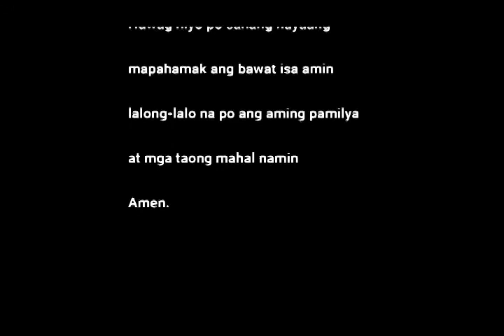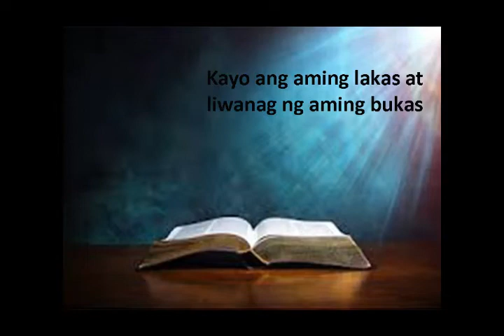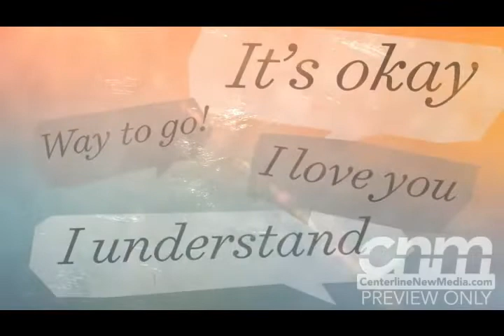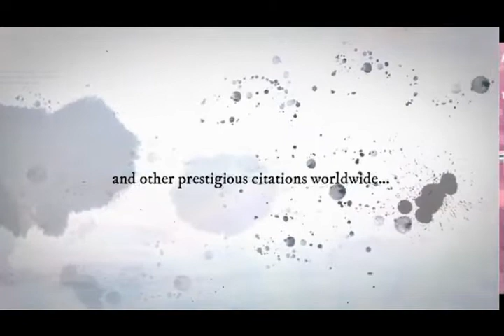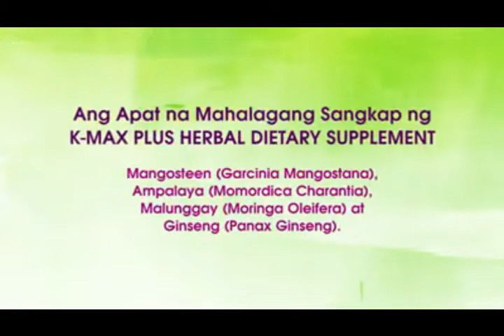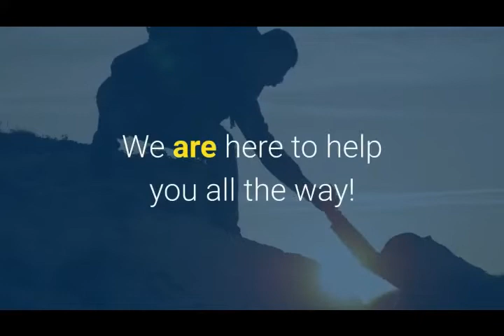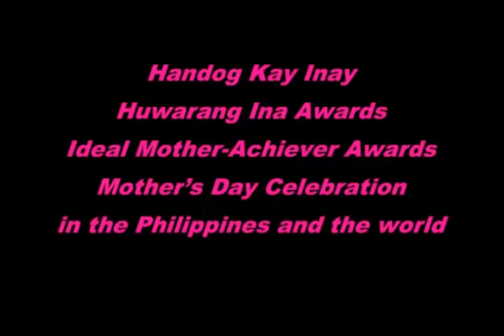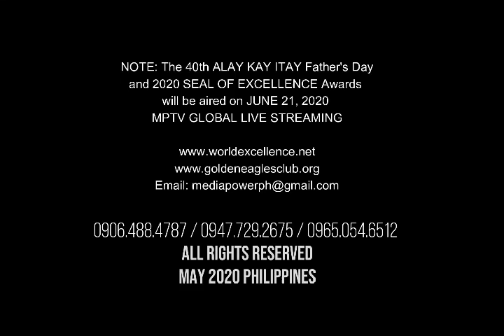Video starts in 5 minutes. 40th ALAY KAY INAY 2020 MOTHER'S DAY & FAMILY CHOICE AWARDS.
Organized by MOTHER'S DAY & FATHER'S DAY COUNCIL and IDEAL FAMILY FOUNDATION in collaboration with ASIA PACIFIC AWARDS COUNCIL and MEDIAPOWER
founded by EAGLE DR. JAKE N. NAVEA for the past 40 years.
A PRE-TAPED GLOBAL LIVE STREAMING, May 24, 2020 / MPTV – MediaPower New & Entertainment For the Benefit of EAGLES CLUB COVIC-19 Frontliners & Less Fortunate Victims GLOBAL COVID-19 JUSTICE MOVEMENT (GCJM)
40th ALAY KAY INAY 2020 MOTHER'S DAY & FAMILY CHOICE AWARDS
Featuring: Asia's OPM Queen IMELDA PAPIN / AYA CARTAGENA / OI IGNACIO and NANAY ELAY and other Guest Artists
(PRE-TAPED VIDEO Global TV Streaming) MPTV - MediaPower TV News and Entertainment)
ww.facebook.com MediaPower TV News & Entertainment GLOBAL PRE-TAPED UTUBE GLOBAL LIVE STREAMING
 40th ALAY KAY INAY 2020 MOTHER'S DAY & FAMILY CHOICE AWARDS.
2020 DR. NIEVES NAZARENO-NAVEA Memorial Posthumous Award
NOTE:  HUWARANG INA AWARDS is formerly GINTONG INA AWARDS founded by EAGLE DR. JAKE NAVEA every second SUNDAY OF MAY in commemoration of MOTHER'S DAY CELEBRATION.  HUWARANG AMA (GINTONG AMA AWARDS) is held every THIRD SUNDAY OF JUNE in commemoration of Father's Day Celebration covered by PRESIDENTIAL PROCLAMATION NO. 266 as lobbied by EAGLE DR. NAVEA
For TROPHY & AWARD CERTIFICATE ORDER. Sponsorship can be sent thru Western Union / Cebuana / Palawan (Receiver : Jonathan Jesus Navea) Mobile: *** GCash No. 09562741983 (Vivian Silvania Navea)
*** WATCH for the airing of the 40th ALAY KAY ITAY - 2020 HUWARANG AMA & Special SEAL OF EXCELLENCE 2020 AWARDS on June 21, 2020 SUNDAY / 7pm // ***DEADLINE for Nomination: June 15, 2020 noontime. / Huwarang Ama Father's Day VOLUNTARY DONATION for the BENEFIT of COVID 19 FRONTLINERS & LESS FORTUNATE VICTIMS with COMPLIMENTARY EAGLES CLUB MEMBERSHIP Details P5,000 (BRONZE with Trophy and Award Certificate) / P10,000 (SILVER) with Video Insert / Poster, Any other Voluntary Donations are greatly appreciated. ***TROPHY and AWARD CERTIFICATE). TROPHY and AWARD CERTIFICATE will be delivered by LALA MOVE / PICK UP or any courier service.
Production Directors: JEBIE REYES and JAYPEE ARCONADO Secretariat Head: VIVIAN SILVANIA-NAVEA Marketing Executives: JOEMAR DEVELOS / MAE ARCONADO
DETAILS at: 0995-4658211 or 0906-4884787 / 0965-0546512 / 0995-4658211
THANK YOU for your support!
Mother’s Day is held every 2nd Sunday of May; Father’s Day is held every 3rd Sunday of June initiated by DR. JAKE NAVEA
MOTHER'S DAY & FATHER'S DAY GLOBAL COUNCIL·MONDAY, MAY 25, 2020·
Mother’s Day is held every 2nd Sunday of May;  Father’s Day is held every 3rd Sunday of June initiated by noted Asian- Filipino civic leader and Asia’s Award-Giving Icon Eagle DR. JAKE NAZARENO-NAVEA. D.Hum in memory of his late parents, Educator & Civc Leader DR. NIEVES NAZARENO-NAVEA and esteemed Bureau of Customs civil servant ENRIQUE O. NAVEA .
Navea lobbied Presidential Proclamation No. 266 signed by the late President CORAZON C. AQUINO superseding similar Presidential Proclamation No. 89 signed by the late President FERDINAND E. MARCOS at Malacanan Palace, Manila, Philippines declaring both celebrations as official national events not only in the Philippines, but in major parts of Asia-Pacific and the World.